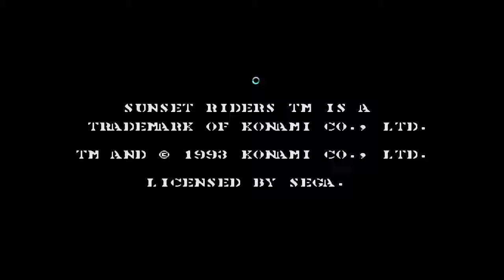SunseTriders - Muito Bom - 1993 - showwwwwww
mano sem explicações, sem palavras, pra esse game das antigas, muito bom show, joguei muito. garanto que vocês também vão curtir pakas. Porem peço desculpas pelo áudio que deve estar horrível mas vamos arrumar pro próximo vídeo!!! Aproveitem!